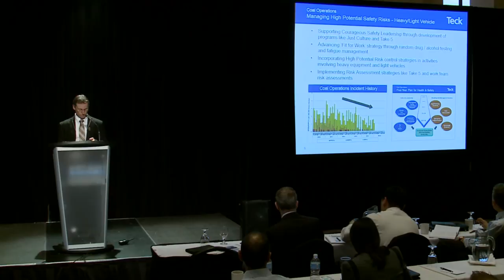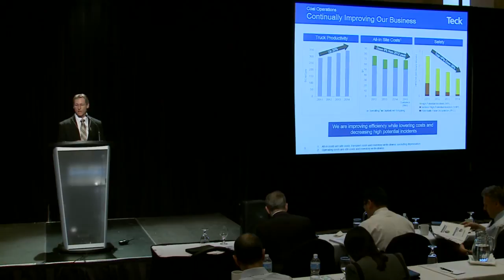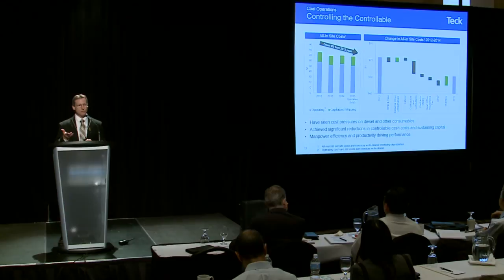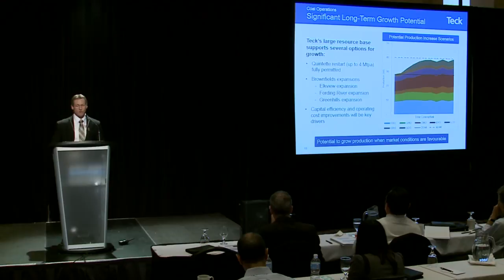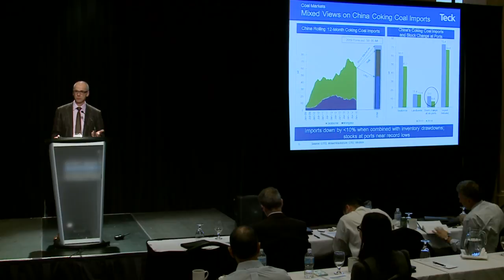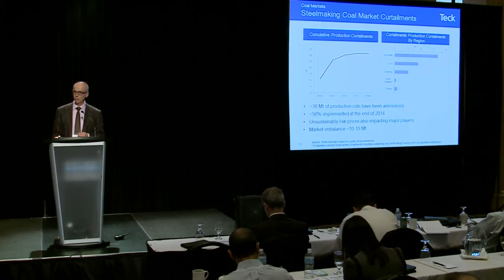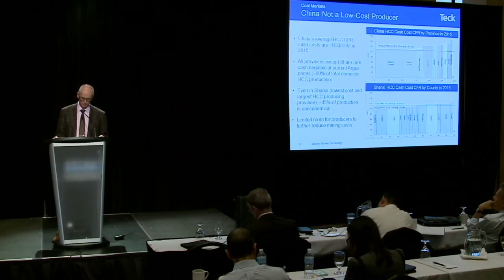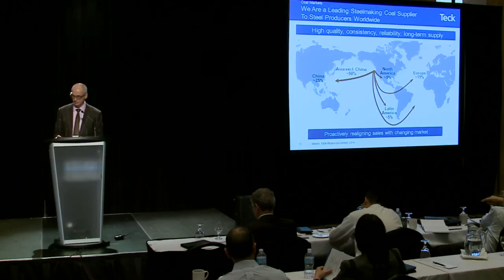Teck Investor & Analyst Day (2015) – Coal – Robin Sheremeta and Réal Foley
Teck hosted an Investor & Analyst Day on March 31, 2015 in Toronto, Canada. Robin Sheremeta, Vice President, Coal Operations and Réal Foley, Vice President, Coal Marketing speak about Teck.